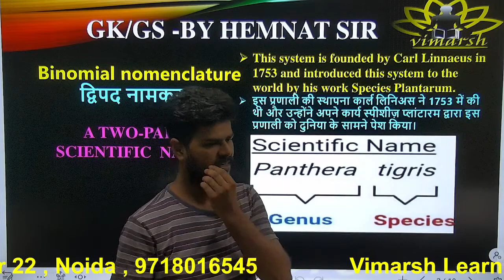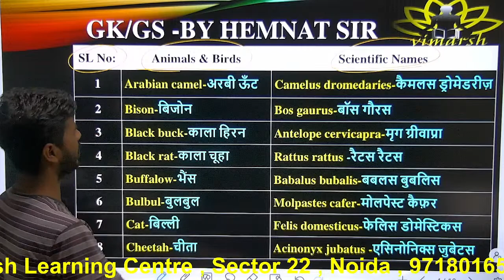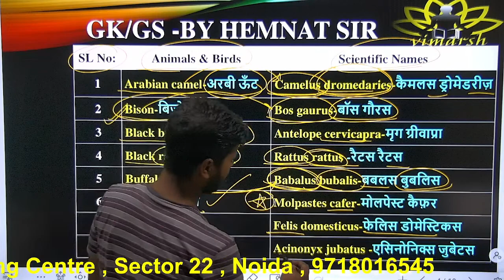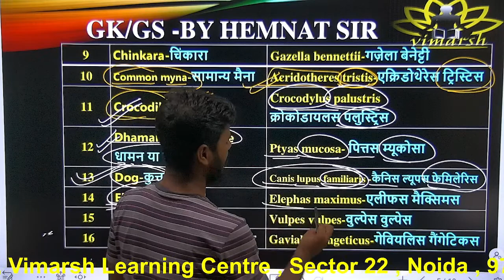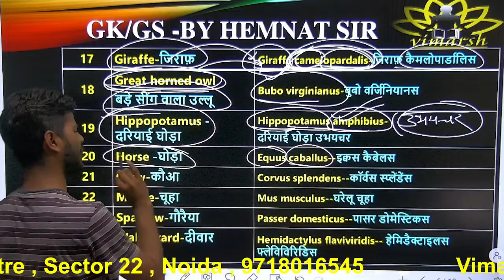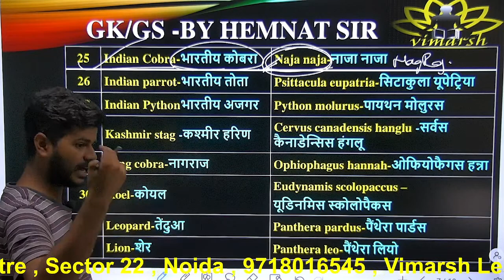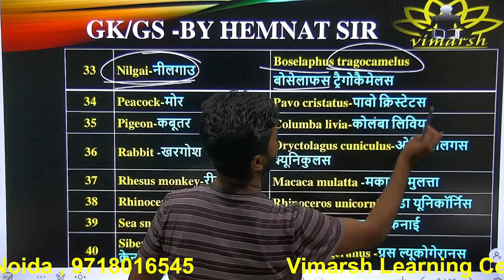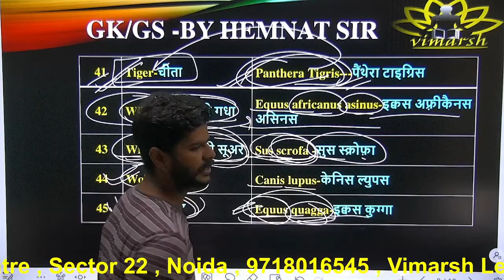SCIENTIFIC NAME OF ANIMAL AND BIRDS|पशु-पक्षियों के वैज्ञानिक नाम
scientific name of animals and plants by hemant sir
For all India science exam
For all india news update
For All India Govt. Exam Update
For All India Entrance Exams update
For All India scholarships Update
For All india Entrance EXAM
Features:-
1. Daily Live classes
2. Daily Practice Quiz
3. Pdf Notes
4. Exam-Wise Live Tests
5. Online Test Series and much more.